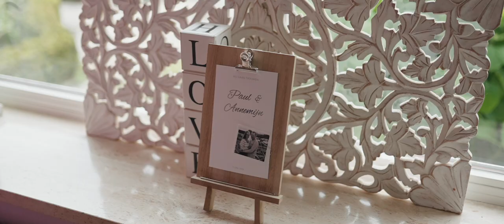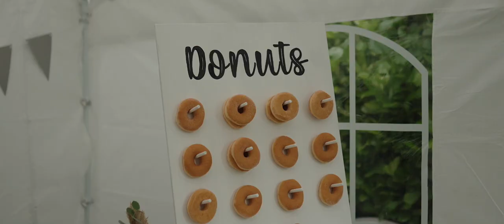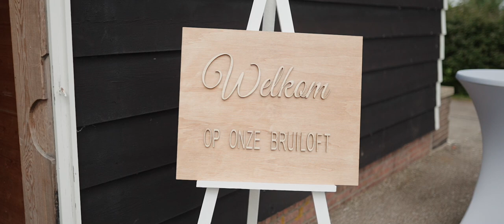Bruiloft Paul en Annemijn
Op 2 juni 2023 zijn Paul en Annemijn getrouwd. Hier een trouwclip van hun dag!